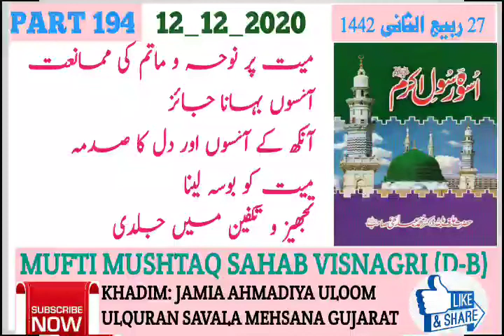MUFTI MUSHTAQ SB VISNAGRI D-B 27 RABIULAAKHAR 1442(PART 194--13-12-2020 اسوہ رسول اکرم